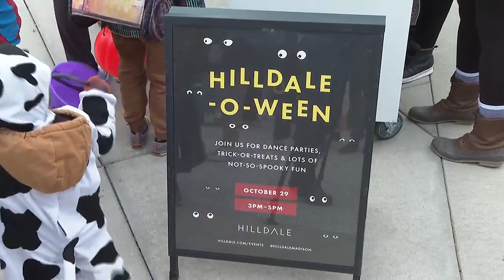Hilldale hosts spooky activities for families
Hilldale transformed into a spooky spot Sunday for shoppers to get in the Halloween spirit.